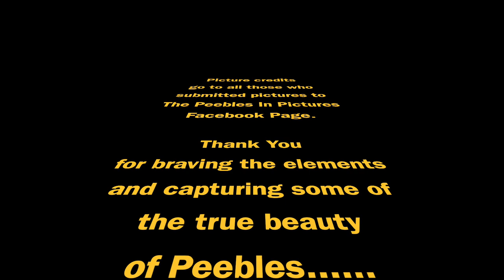"Peebles In Pictures" Deep Freeze December 2022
Collage of amazing Winter pictures of Peebles Scotland, during the Deep Freeze that happened in early December 2022